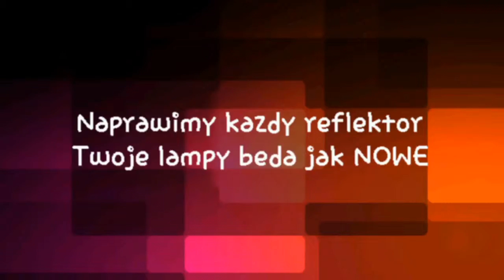naprawa lamp BMW5 e39